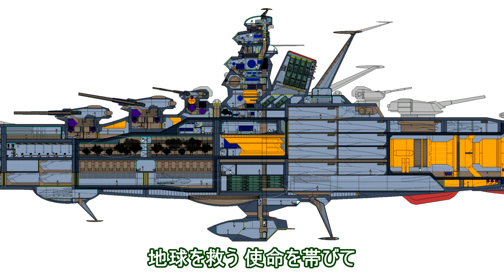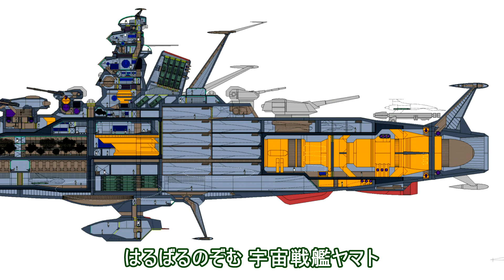宇宙戦艦ヤマト/ささきいさお/instrumental/UCHUU SENKAN YAMATO/Isao Sasaki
作詞：阿久悠
作曲：宮川泰

SingerSongWriter/SONARX3/UAD-2/TapeEchoEP-34/E765/UA610/
224/DigitalReverb/A800/BRAINWORX_TUNER/UH-7000/
iSofter/Synthesia/Soundit!/TMPGEncVideoMastering